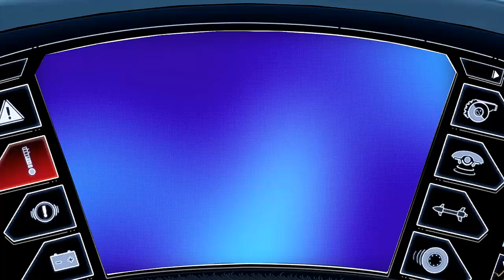Let's Play LocoCycle| Part 12: Bi-Polar Offroads 4-2 Ski School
I have never seen the movie "Ski School" but it is referenced here.